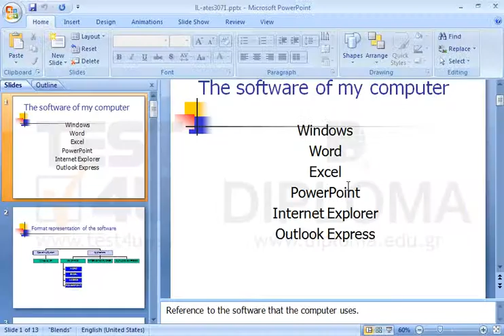Insert a new slide using the Title Slide layout in the beginning of the current presentation.